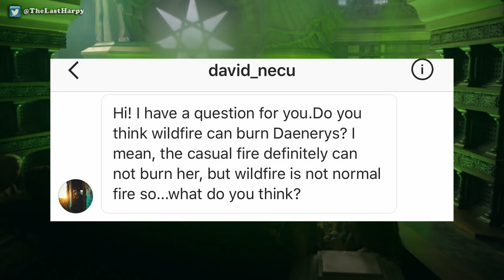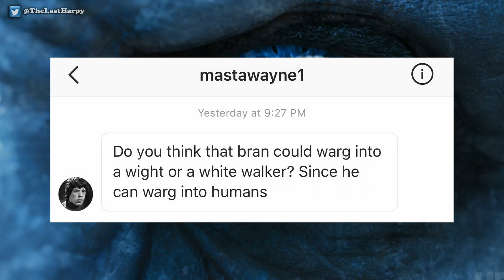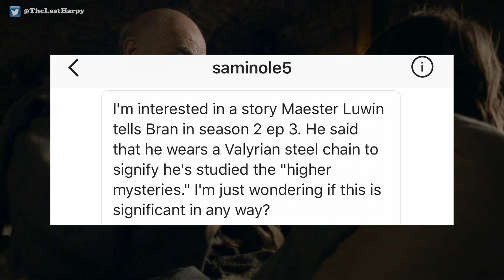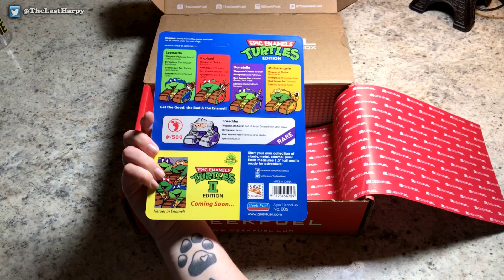Can Wildfire Burn Daenerys?